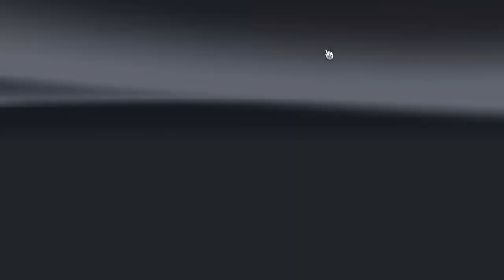Walkaround and little ride with Fruehauf trailer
My new mod for ATS.